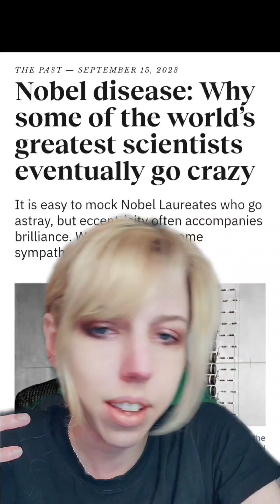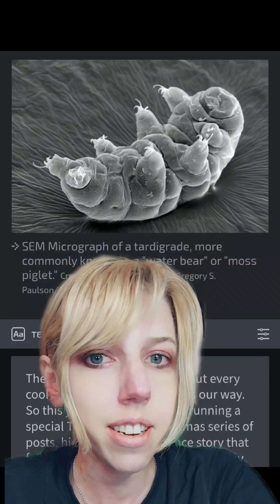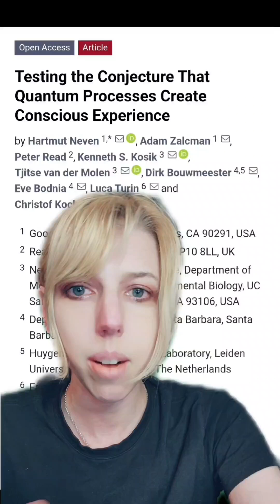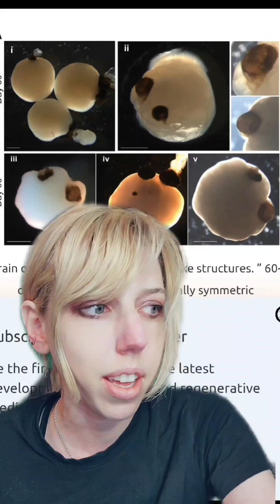Some Researchers Think They Know How to Expand Consciousness With Quantum Computers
further reading